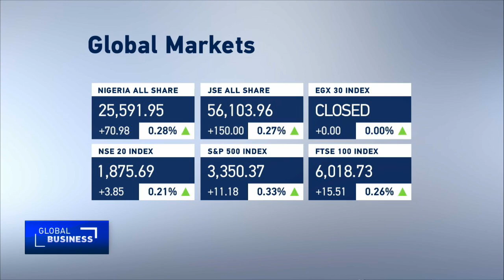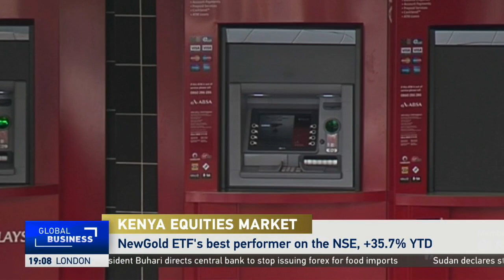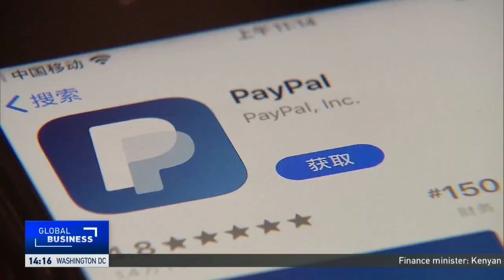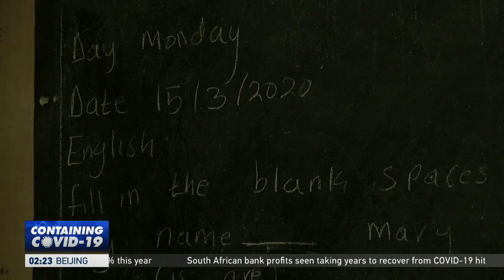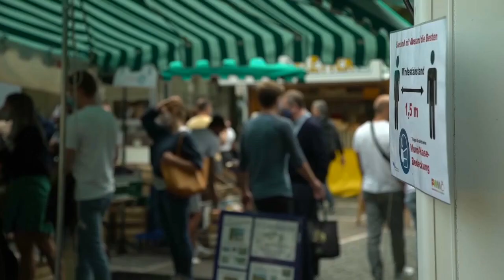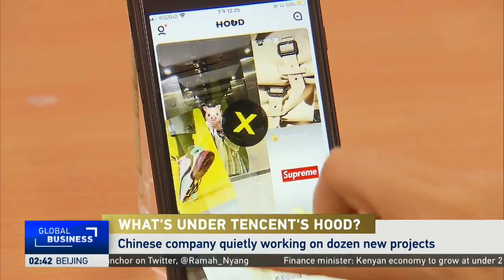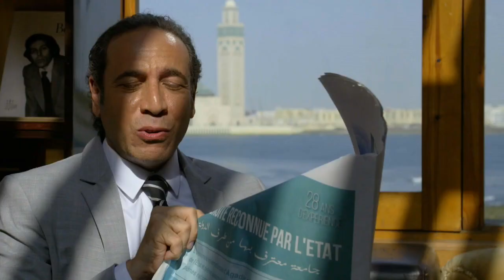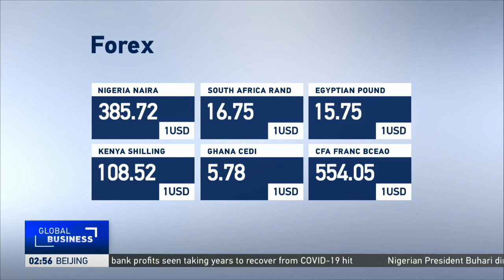LIVE: GlobalBusiness 18GMT 11/09/2020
Here's Ramah Nyang with the day's business news.